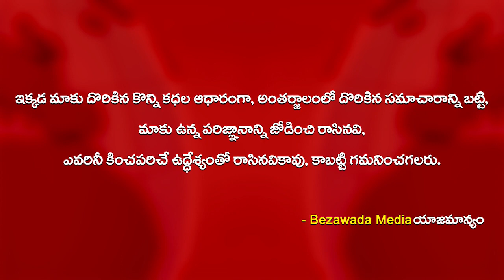Pawan Kalyan GIves Promise To Odhisa MLA || Odisha MLA Meets Pawan Kalyan || Bezawada Media